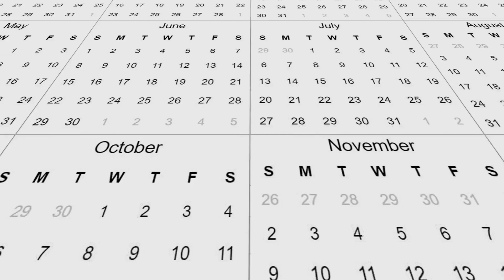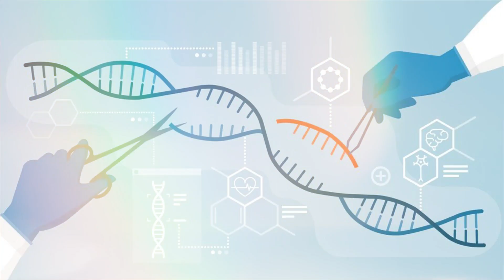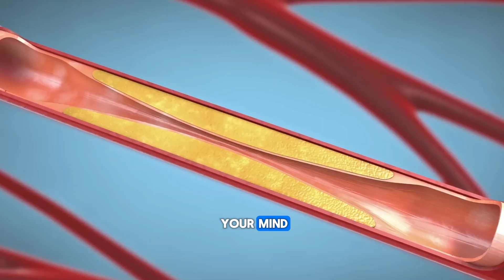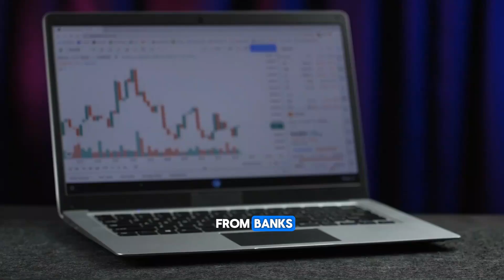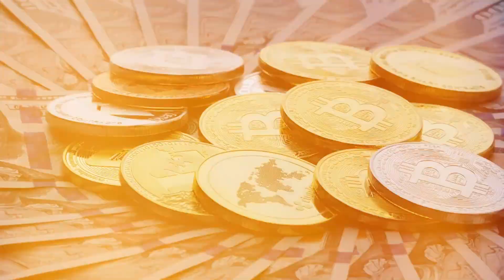The Most Controversial Tech Innovations of 2025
Welcome to "The Most Controversial Tech Innovations of 2025"! In this video, we dive deep into the cutting-edge tech innovations set to disrupt industries, challenge societal norms, and spark fierce debates in 2025. From AI advancements and autonomous vehicles to next-gen smartphones and space exploration, we cover it all. Expect to see how these innovations could change the way we live, work, and interact with technology.

As we explore these groundbreaking developments, we'll discuss the ethical concerns, privacy issues, and debates around the future of tech. Whether you're a tech enthusiast, futurist, or someone interested in the impact of new technology, this video will provide valuable insights into what the future holds. Stay ahead of the curve by understanding the most controversial tech trends of 2025 and how they might shape the future of innovation.

technological controversies